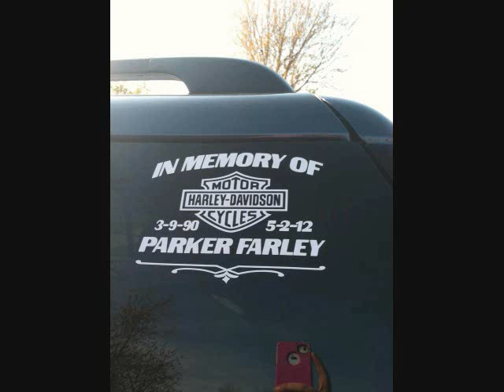Face-Off-Buck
utica,hardcore band